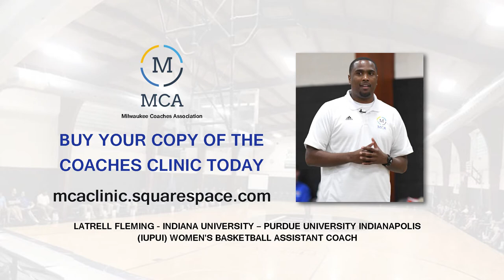2017 MCA BASKETBALL CLINIC - IUPUI Latrell Fleming (Chin & Zone Offense)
The Milwaukee Coaches Association will serve as a platform for all coaches to come together and exchange ideas. Through this unique experience, we all will develop relationships, enhance our coaching abilities and become better prepared to help aid in the development of our athletes.

Sports are a teacher of life. As coaches, it is our obligation to help mentor, teach and prepare our athletes for life beyond sports.

Assistant Coach Latrell Fleming of the IUPUI Lady Jags talks about the importance of the dribble drive as he demonstrates the Chin & Zone Offense.

Latrell Fleming heads into his second season with the IUPUI Lady Jags. This past season marked one of the most successful seasons in IUPUI women's basketball history as the Lady Jags finished with a 24-9 overall record and a post season appearance in the WNIT. The Lady Jags also tied for second place in the Summit League with a 12-4 conference record.